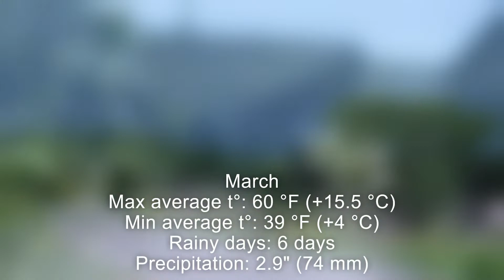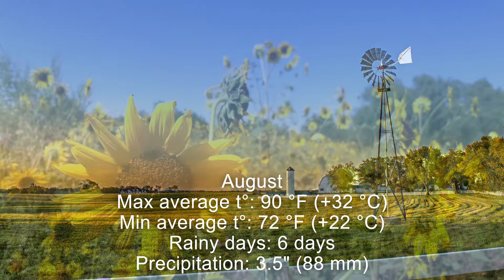Seasons in Kansas: Temperature and Climate by Month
Seasons in the wild in the Midwestern United States, Kansas: Spring, Summer, Fall and Winter.
Climate data for Wichita.

Climate data contains approximate climate information for recent years and averages for previous decades as of the date of the video.